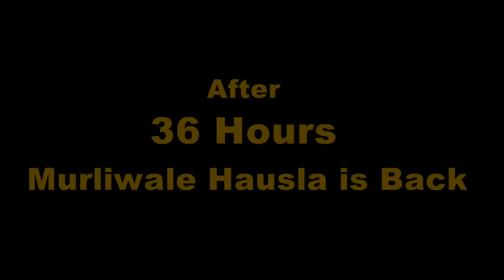Murliwale Hausla is Back यही कोबरा सांप ने डसा था, 22 साल पुराना कोबरा जंगल में आजाद कर दिया गया।